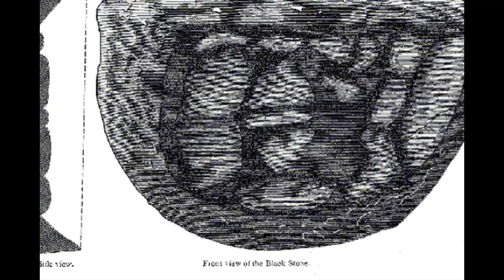Lord Shiva Real Images Captured NASA Satellite 2016 Video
Lord Shiva Real Images Captured NASA Satellite 2016, lord shiva, maa durga, maa kali, shiva, lord sanker,
Lord Shiva Real Images Captured NASA Satellite 2016 Video, Lord Shiva's face in Mount Kailash captured by Google Earth, Download Lord Shiva Real Images Captured Nasa Satellite 2016 , real god shiva caught on camera,
lord shiva seen in real,
real photo of krishna,
lord shiva real proof,
was lord shiva a real person,
shiva real story,
lord shiva real miracles,
real photos of lord rama,